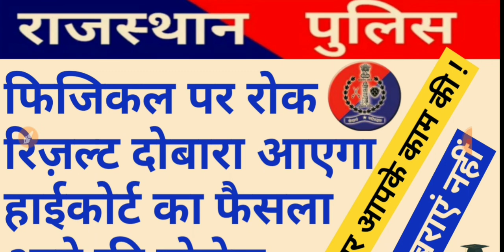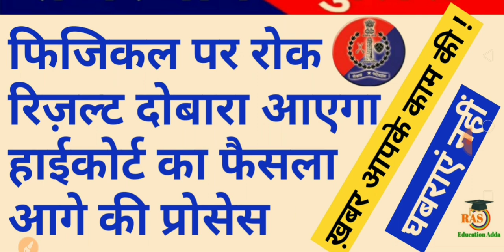राजस्थान पुलिस रिज़ल्ट दोबारा आएगा?हाईकोर्ट द्वारा फिजिकल पर रोक।Rajasthan Police Physical HighCourt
राजस्थान पुलिस फिजिकल एडमिट कार्ड डाउनलोड कैसे करें।। Physical Admit Card Download।Raj.Police Admit
राजस्थान पुलिस कांस्टेबल भर्ती के लिए कट ऑफ।
राजस्थान पुलिस कांस्टेबल के लिए कितनी कटऑफ रहेगी।
राजस्थान पुलिस की कट ऑफ कितनी रहेगी।
राजस्थान पुलिस कट ऑफ जिले वाइज कितनी रहेगी।
जिले वाइज कट ऑफ कितनी रहेगी पुलिस की।
जिले वाइज राजस्थान पुलिस कांस्टेबल की कट ऑफ।
राजस्थान पुलिस कांस्टेबल सभी जिलों की कट ऑफ।
राजस्थान पुलिस कांस्टेबल के लिए सभी जिलों की कट ऑफ कितनी रहेगी।

राजस्थान पुलिस कटऑफ 2020।Rajasthan police constable cut-off mark।राजस्थान पुलिस की कट ऑफ कितनी रहेगी
Rajasthan police constable cut-off mark 2020
राजस्थान पुलिस कांस्टेबल कट ऑफ मार्क्स 2020

 राजस्थान पुलिस का रिजल्ट कब आएगा।

 राजस्थान पुलिस रिजल्ट डेट 2020।
राज. पुलिस कांस्टेबल भर्ती रिजल्ट 2020

पुलिस कांस्टेबल के एडमिट कार्ड अब एप्लीकेशन नंबर और डेट ऑफ बर्थ से निकाल सकते हैं।
प्रदेश में 3 दिनों तक लगातार बंद रहेगा नेट

भर्ती के लिए ड्रेस कोड लागू।

राजस्थान पुलिस कांस्टेबल भर्ती के लिए ड्रेस कोड लागू यह चीजें पहनकर जाए।

राजस्थान पुलिस परीक्षा बड़ी खबर।।महत्वपूर्ण निर्देश।Rajasthan police constable latest news 2020admit

राजस्थान पुलिस परीक्षा बड़ी खबर।।एडमिट कार्ड नई गाइडलाइन जारी।Rajasthan police constable admit card 2020

राजस्थान पुलिस र्ती पहंची हाईकोर्ट में 2 नवंबर 2020 से चलेगी सुनवाई।

अजीत सिंह ने हाईकोर्ट में डी चुनौती।

एडवोकेट कोमल गिरी करेंगी पैरवी

राजस्थान पुलिस भर्ती में गुर्जर आरक्षण का प्रभाव ।

गुर्जर आरक्षण क्या postponed होगी परीक्षा

Police exam ।

police constable Bharti me बड़ा कन्फ्यूजन।

police constable admit card download 2020

Rajasthan police admit card date decleare।।

राजस्थान पुलिस एडमिट कार्ड डेट डिक्लेअर।

Police exam ।👮 एग्जाम होगा या नहीं। बड़ा कन्फ्यूजन।Rajasthan police exa

राजस्थान पुलिस कांस्टेबल के एडमिट कार्ड 27 अक्टूबर से 3 नवंबर के मध्य डालेंगे।

राजस्थान पुलिस विभाग द्वारा एडमिट कार्ड को लेकर दी जानकारी।

राजस्थान पुलिस कांस्टेबल के एडमिट कार्ड 3 नवंबर तक जारी कर दिए जाएंगे।

राजस्थान पुलिस कांस्टेबल की तैयारी करने वाले विद्यार्थी 3 नवंबर 2020 तक एडमिट कार्ड डाउनलोड करें।

Rajasthan police department 28/09/2020 new notification
राजस्थान पुलिस डिपार्टमेंट  3अक्टूबर 2020 नया नोटिफिकेशन डल गया।

राजस्थान पुलिस विभाग का 3 अक्टूबर 2020 का नया नोटिफिकेशन।

Rajasthan police selection process

Rajasthan police constable admit card

Rajasthan police constable special exam covers topic
राजस्थान पुलिस मुख्यालय से बड़ी खबर।।Rajasthan police constable bharti 2020।Rajasthan police admit | राजस्थान पुलिस विभाग नया अपडेट
Rajasthan police final exam date declared 2020।।राजस्थान पुलिस 2020 एग्जाम डेट डिक्लेयर। polic exam constable exam date november 2020

राजस्थान पुलिस सैफ स्कोर। राजस्थान पुलिस टारगेट 2020। Rajasthan police exam admit card। Saif score

Rajasthan police exam date declared 2020